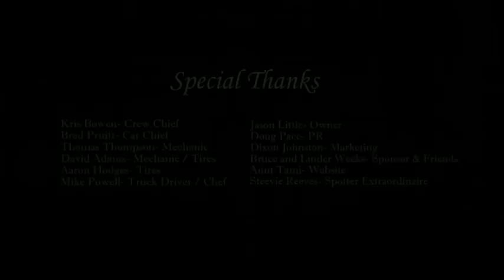Jesse Little First Win At Loudon New Hampshire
Jesse Little first win at Loudon